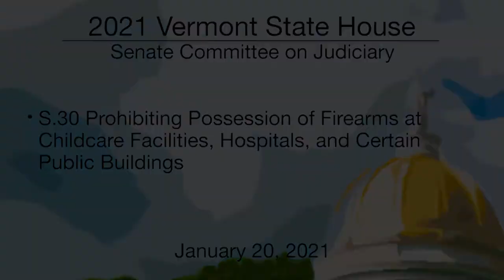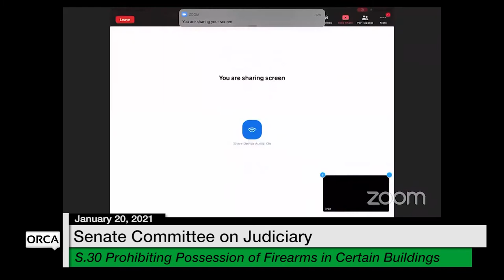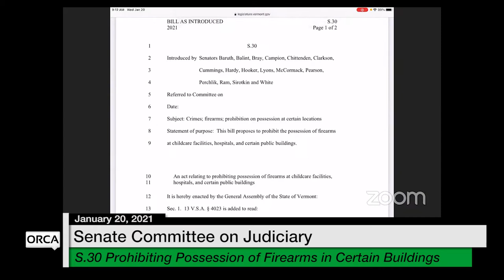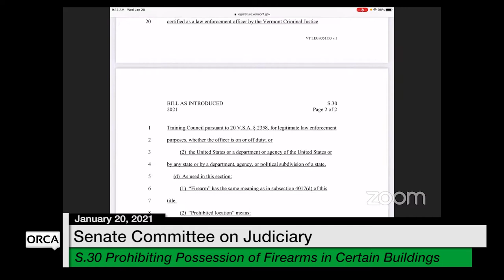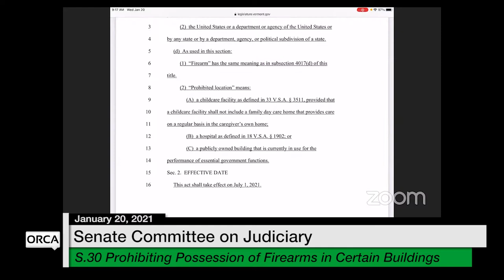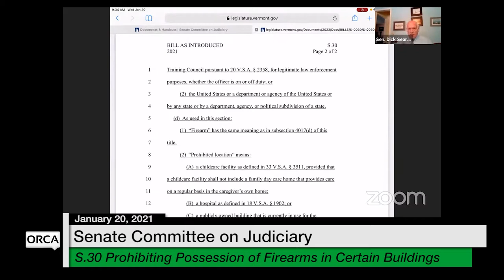Vermont State House - S.30 Prohibiting Possession of Firearms at Certain Buildings 1/20/2021